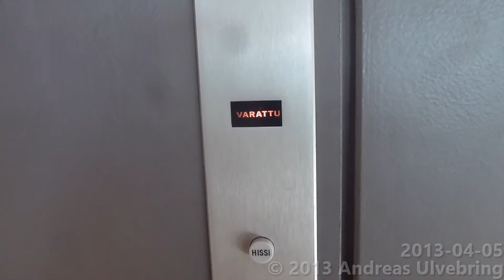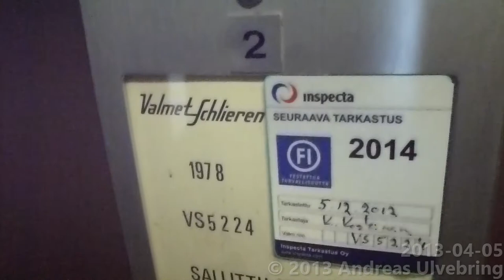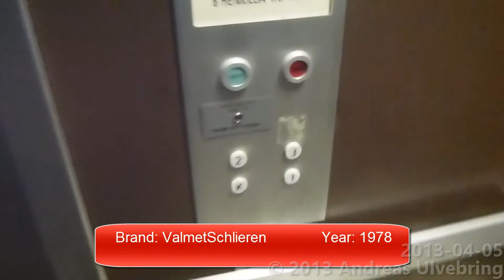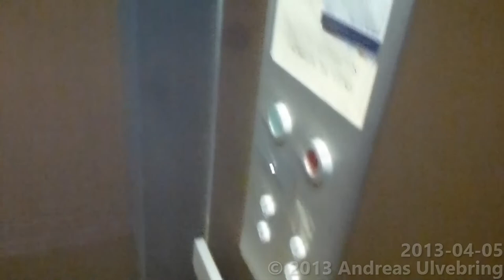Tours of the lifts @ Turun Airport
--LIST OF ELEVATORS--
Lobby Hydro:
Barred locked off one:
Signal Tower traction: